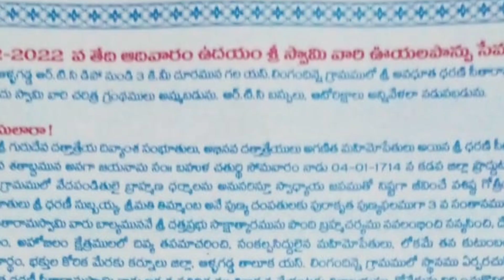శ్రీ ధరణి సీతారామస్వామి వారి ఆలయ విశేషాలు//జీవిత చరిత్ర//ఆళ్లగడ్డ/ఇండియా temples